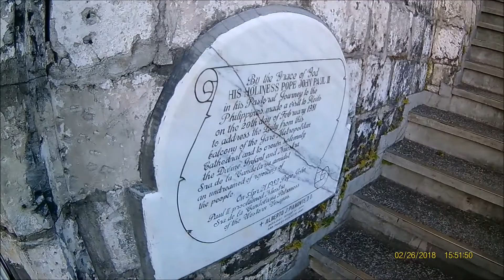TRAVELLING AS IT IS! Visit to Jaro Cathedral, Jaro Iloilo City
This is a photo and video journal of my 2nd business trip to Iloilo City. This time I was able to visit some of the city's finest architectural gems like the Molo Mansion, Molo Church and the Jaro Cathedral.
JUST ENJOYING LIFE!